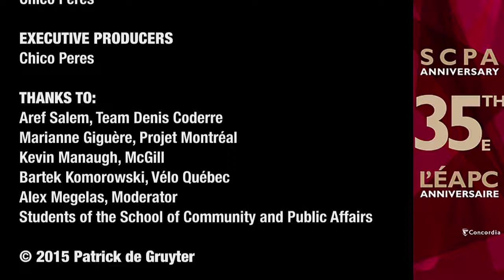SCPA Panel: Biking in Montreal / EAPC table ronde: Vélo à Montréal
The School of Community and Public Affairs at Concordia University is hosting a public panel to discuss the future of biking in Montreal. There will be kiosks and a light buffet followed by a panel discussion.

The event will bring together various groups and associations active in urban biking. This will be an opportunity to learn about the various community and city wide projects to promote biking and increase safety through awareness, policy and infrastructure.

Panelists include:
Aref Salem, Team Denis Coderre
City Councillor, District Saint-Laurent- Norman-McLaren
Member of the executive committee
Responsible for Transport

Marianne Giguère, Projet Montréal
Borough Councillor, De Lorimier district
She sits on the Contract Review Committee at City Hall and is Projet Montréal’s Urban agriculture, Cycling and Green critic.

Kevin Manaugh, Assistant Professor jointly appointed to the Department of Geography and McGill School of Environment

Bartek Komorowski, Project Leader, Research and Consulting at Vélo Québec Association

The event will be moderated by Alex Megelas, Personal and Cultural Enrichment Program Coordinator at McGill University

Food & Drinks at 5:30 - 6:30pm | Panel discussion starts at 6:30pm.